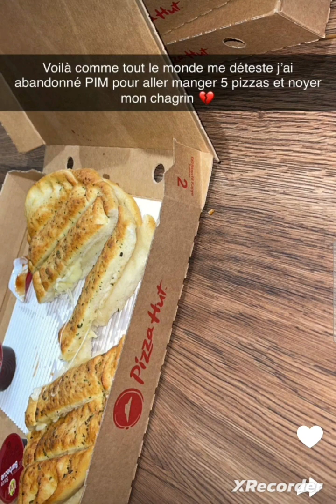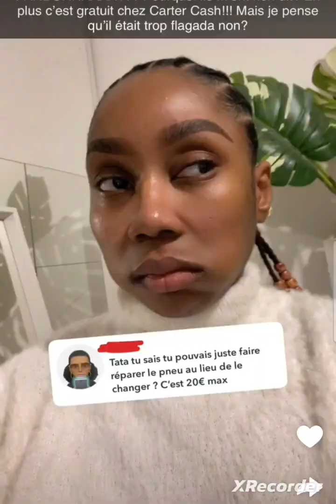Farida dépitée, en panne à 3h du mat 😱😱